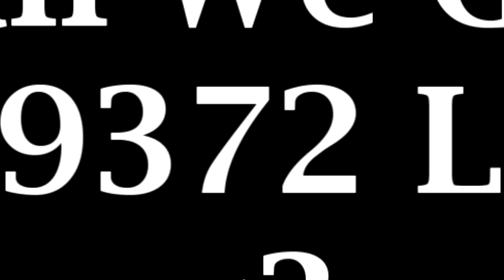The Best Sexy Strip FIFA/Girlfriend Packs! - FIFA 15 Ultimate Team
5,000 Likes? The Best Girlfriend/Sexy Strip FIFA Packs! - FIFA 15 Ultimate Team - A Montage/Collage of the best YouTuber Girlfriends/Sexy Strip FIFA Pack Openings!

The Best Girlfriend/Sexy Strip FIFA Packs! - FIFA 15 Ultimate Team

View more of my Pack Openings here!
View more of my Weird Pink Slips here!

RONALDO & MESSI IN A PACK - THE BEST PACK OPENING EVER!?! FIFA 15 PACK OPENING - 100K PACKS

If you read this far down then write 'Toast' in the comments! xD

Hello! I upload as much as i can mainly consisting of FIFA 15 Ultimate Team videos, and soon to be FIFA 16 Ultimate team content too! Currently i do a lot of FIFA 15 Pack Openings where i've packed Legends, Messi and ronaldo a couple of times too! You'll also see a lot of FIFA 15 Squad Builders, Discard challenges with other YouTubers. Now you will also bein to see my potential FIFA 16 predictions for Clubs Like Man United, Man City, Real Madrid and more! I Also predict who will be better on FIFA 16 Messi Vs Ronaldo!